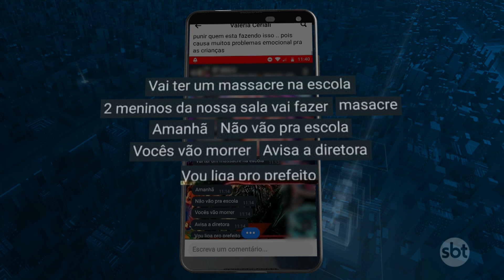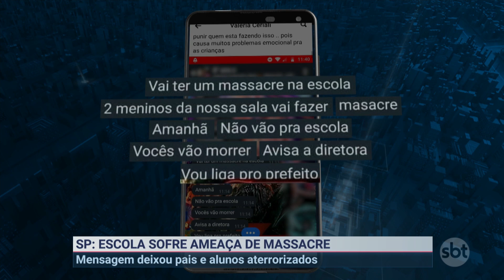Ameaça de massacre em escola de Mococa (SP) é investigada | Primeiro Impacto (17/02/22)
Professores, pais e alunos ficaram aterrorizados com um ameaça de massacre em uma escola de Mococa, interior de São Paulo. Uma pessoa ainda não identificada enviou uma mensagem afirmando que uma tragédia ocorreria no local de ensino nos próximos dias.